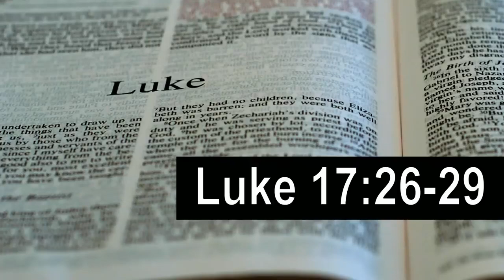Today's World Like Days of Noah - Signs Jesus Returns Soon! JD Farag [mirrored]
Mirrored copy of "The World is Like the Days of Noah, Hebrews 11:7 – September 19th, 2021" posted on the J.D. Farag channel on YouTube.
[All JD Farag videos are also posted on JDFarag.org.]
Pastor JD talks about the prophetic and stunning similarities with how the world today is just like it was in Noah’s day.
BACKUP CHANNELS:
Steemit.com & Reddit.com [discontinued Nov 2020]
Parler.com [discontinued Oct 2021]